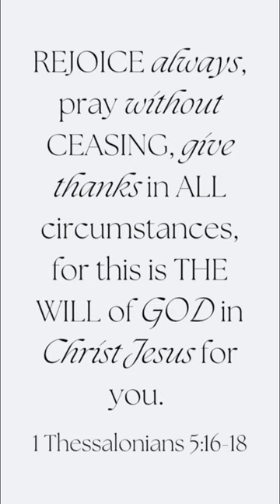Creative Arts Class at Avondale Presbyterian Church in Charlotte, NC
Are you interested in deepening your prayer life?  Have you ever been interested in learning to paint or draw?  Come and experience the spiritual practice of prayer through painting. Prayers are often expressed through spoken word, music, and in writing, but this creative and engaging class will help you to express your prayers through art. Artists (yes, YOU are an artist) of all skill levels are welcome and encouraged to participate. Not only will you be encouraged to express yourself through art, you will also learn and develop artistic skills in a supportive environment. Classes are held on the second Monday of each month from 6:30pm – 8:30pm at Avondale Presbyterian Church in Charlotte, NC.